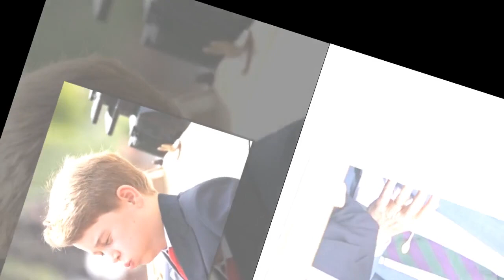Prince George : ce lieu paradisiaque protégé des regards où ses parents l’avaient emmené pour ses si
Prince George : ce lieu paradisiaque protégé des regards où ses parents l’avaient emmené pour ses six ans